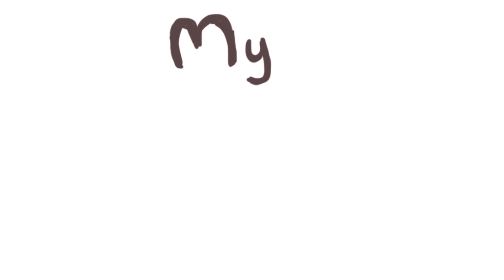Summer Holidays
This is some footage from our Summer Christmas Holiday. Korea doesn't have a big swimming culture like Australia so my husband has never been a confident swimmer. It was great to see him get more confident in the water on this holiday.

Don't forget to check out the daily comics on the blog.